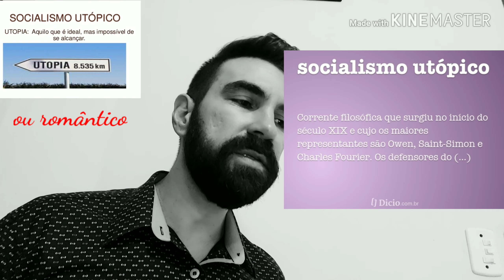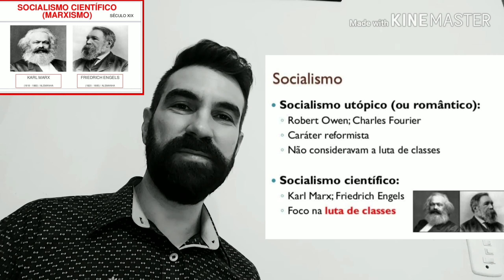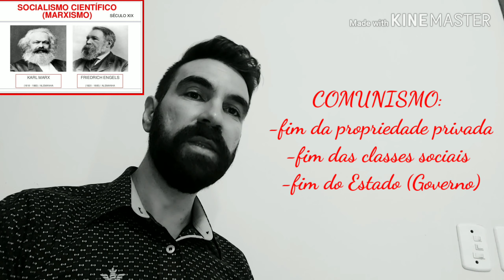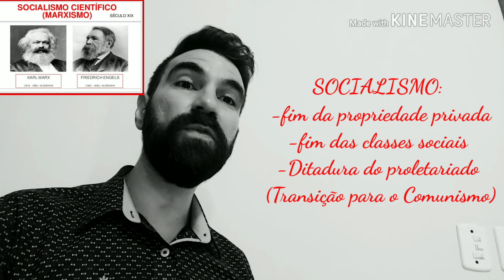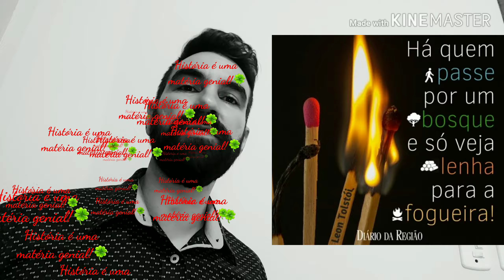Ideologias do século XIX - Prof. Fabrício🍀 - Colegial